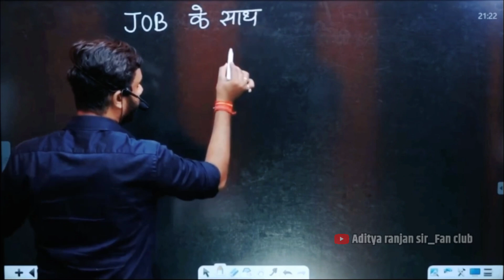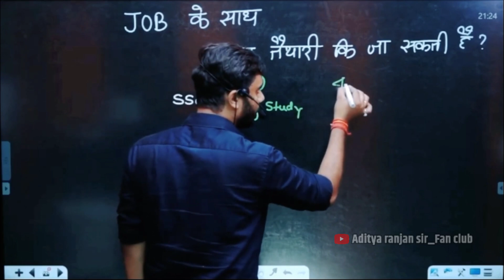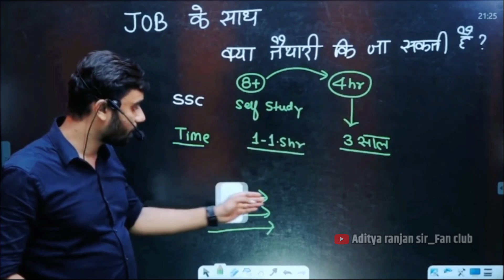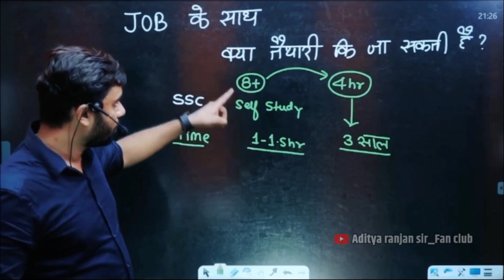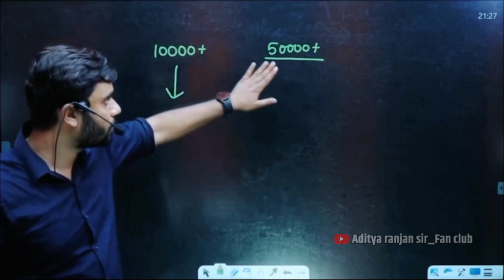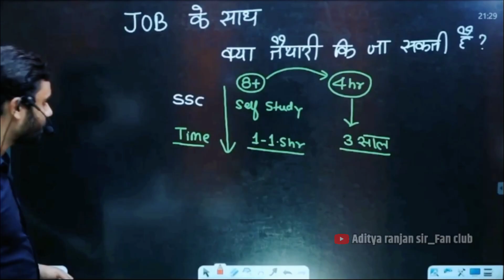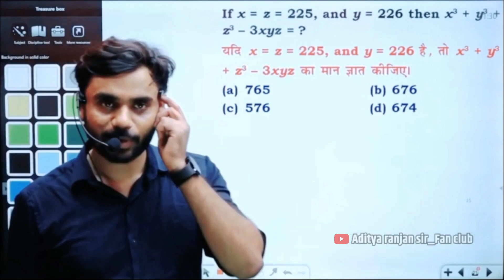Part time job के साथ क्या 🤔 तैयारी की जा सकती है !! By Aditya ranjan sir...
* MATHS 50/50
* ENGLISH - 50/50
* REASONING - 50/50

                🙏🙏 Jay Jagannath 🙏🙏